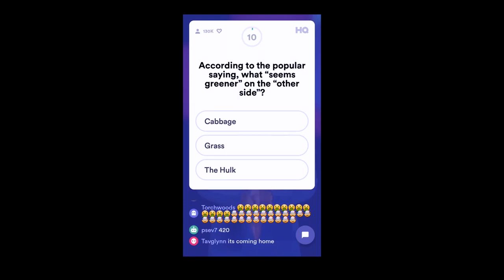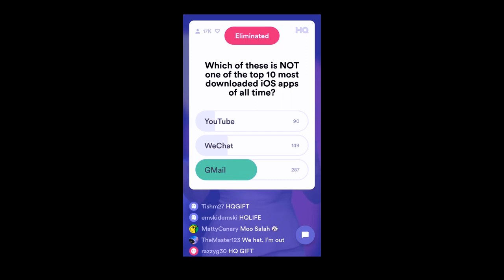Sharon Carpenter's HQ Sizzle Reel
A short and sweet sizzle reel to give you a taste of my work on HQ Trivia.